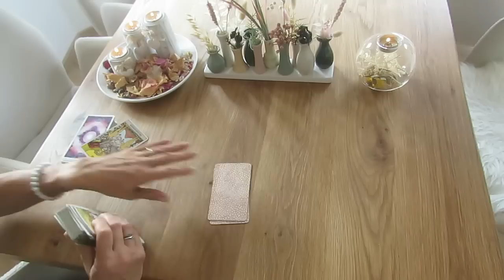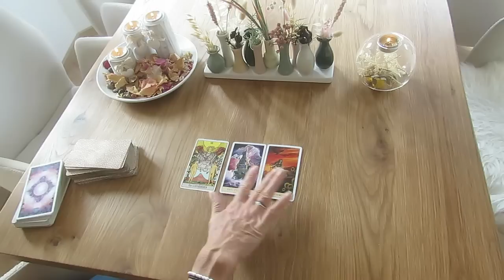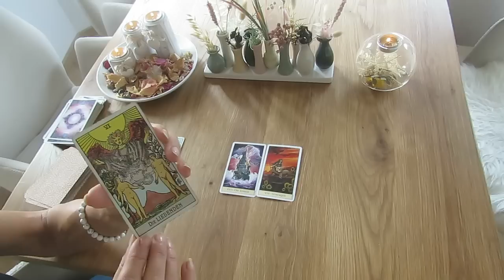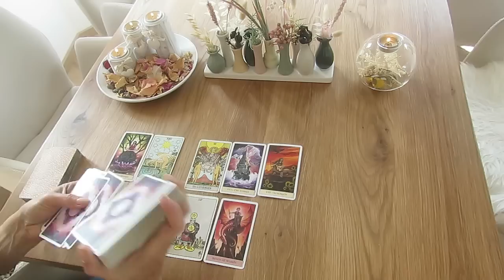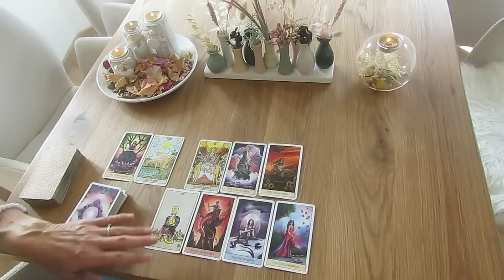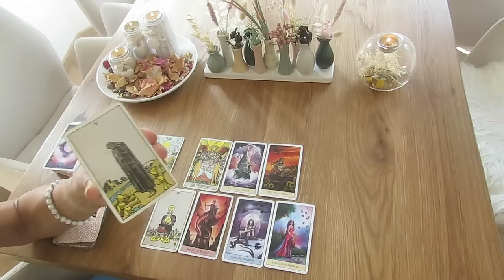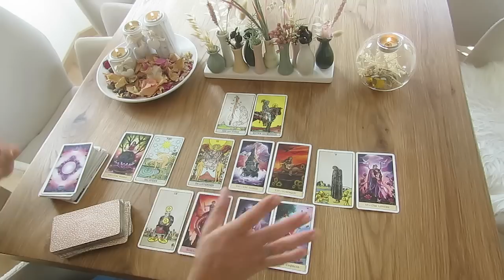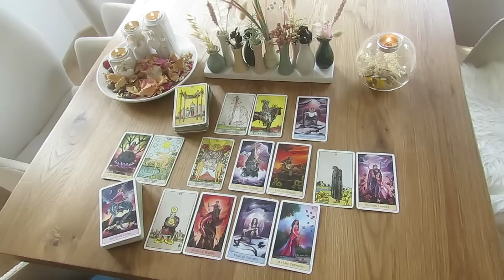Willkommen im "heißen Herbst"! 🌟 Energien für Wasserzeichen (Krebs, Skorpion, Fische) Oktober 2023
Anfragen für Readings, Channelings, Zoom-Meetings, Coachings und  für die Mond-Sessions gerne auch über WhatsApp an: 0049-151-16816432
Wenn du in meinem Telefonspeicher bist, erhältst du auf Wunsch auch regelmäßige Mitteilungen über mein Zoom-Angebot (Mond-Sessions, Vorträge, Workshops, Kurse)!

Hier kannst du das Heart & Soul Lemormand direkt bei Amazon bestellen:
Heart & Soul Lenormand für Einsteiger:

Heart & Soul Lenormand für Fortgeschrittene:

Auf der Homepage findest du mein komplettes Angebot an Kartenlegungen, Channelings, Coachings, sowie etwas Persönliches über mich und auch alle kostenpflichtigen Videos!
Auf der Seite kannst du dich direkt für dein persönliches Karten-Reading, dein individuelles Channeling oder ein Telefon- bzw. Zoom-Coaching vormerken lassen oder du schreibst mich direkt per Mail oder Whatsapp an! :-)
oder:
heart&soul UG
DE 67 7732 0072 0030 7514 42
BIC HYVEDEMM412